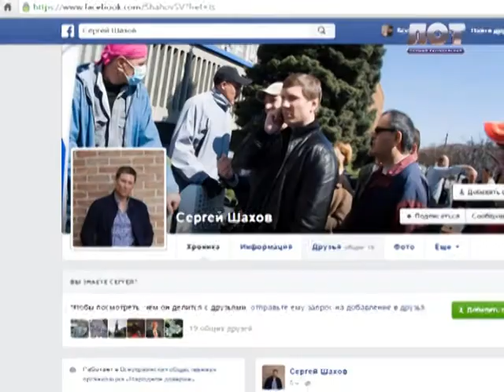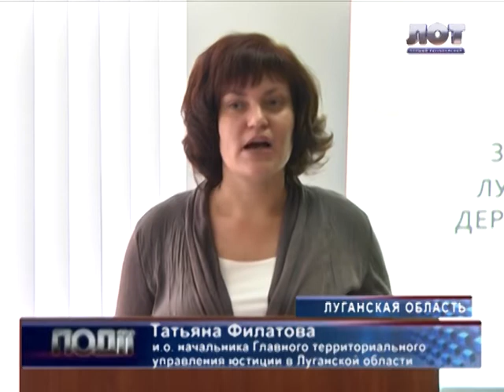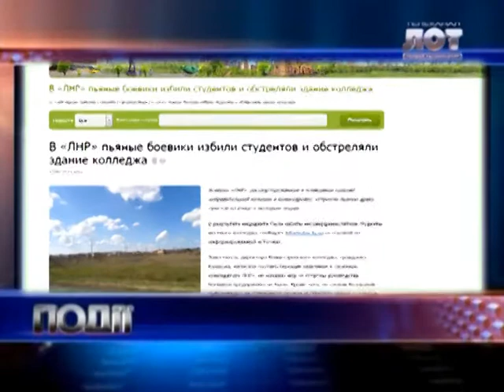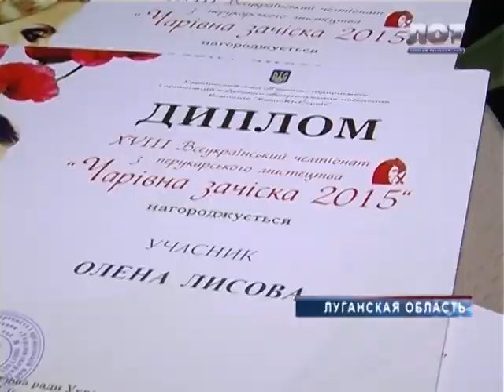Події 25 11 2015